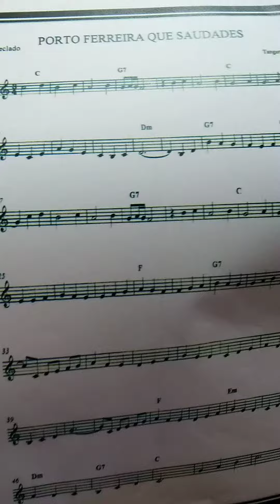xote do Tangerynus 2